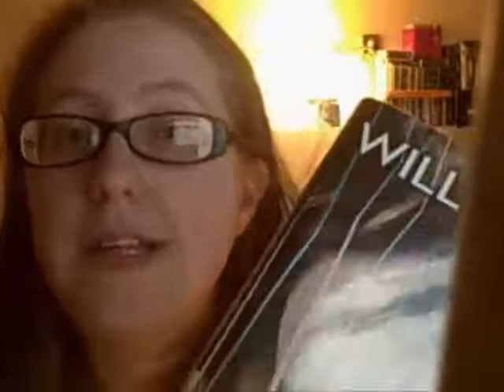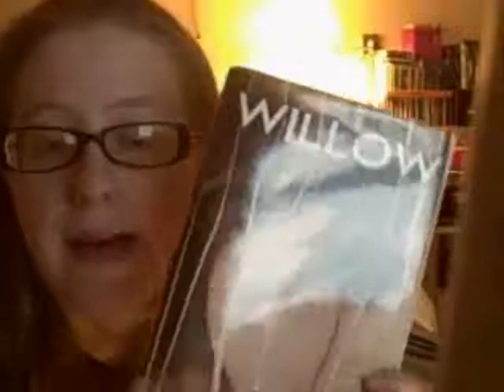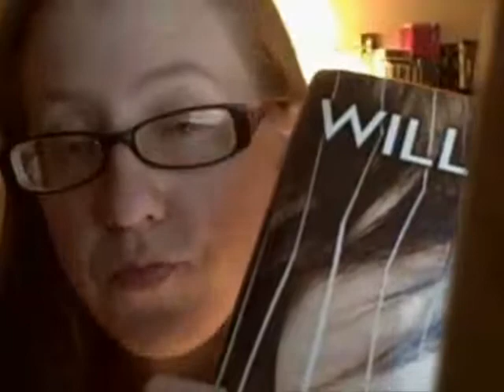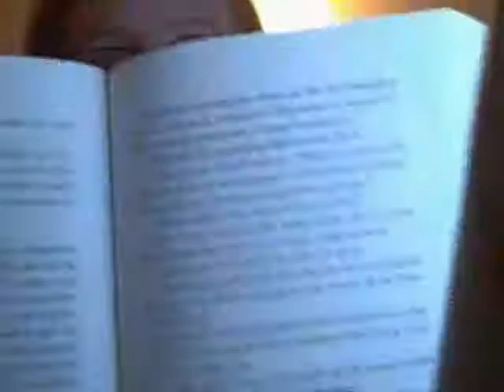Book Review: Williow by: Julia Hoban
Interested in an emotional ride? Check out this book!